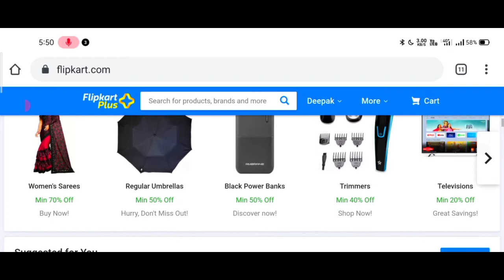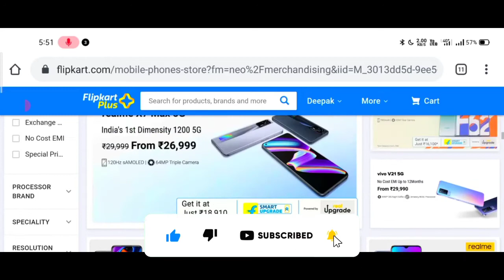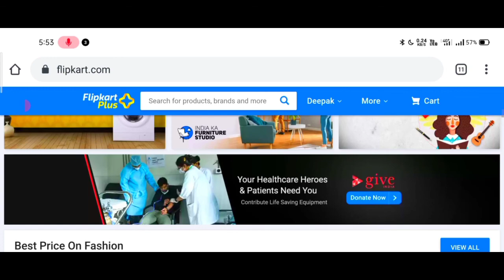Realme Days Sale = Fake Sale 😡 | Flipkart Realme Days Sale 2021 | Realme 7 Pro Price Drop | Narzo 30